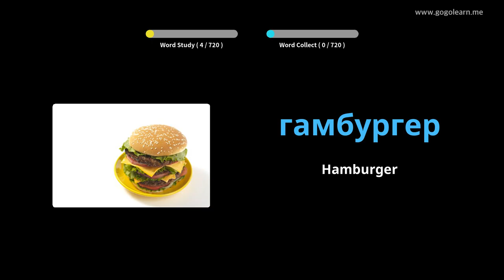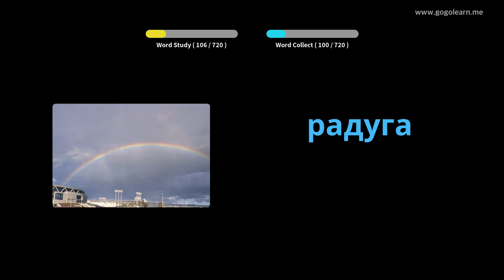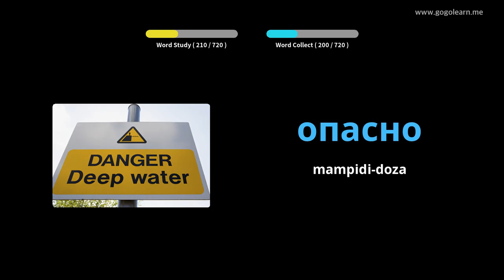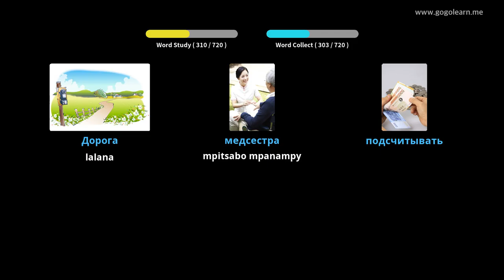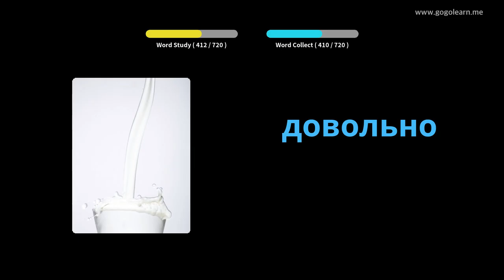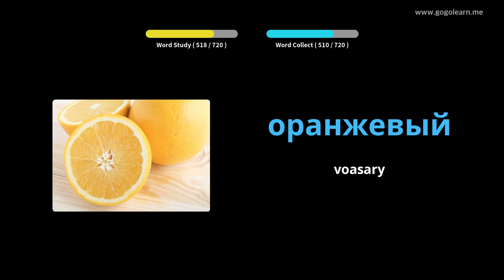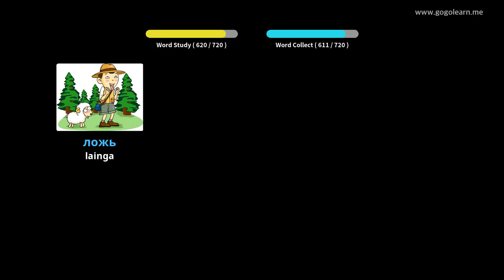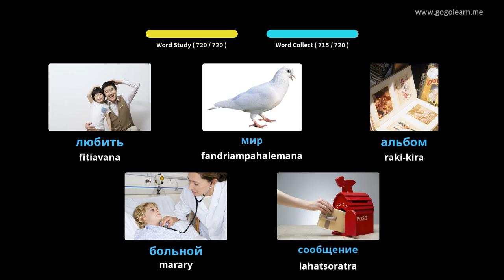Ankizy Voambolana Rosiana | Golearn